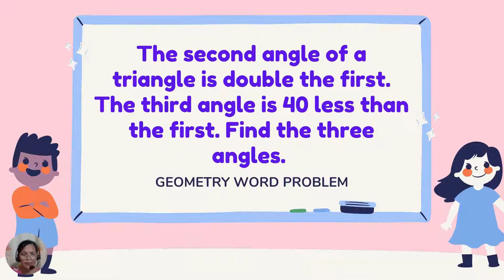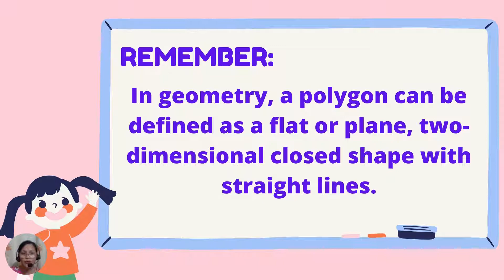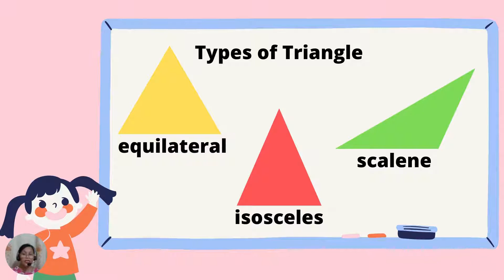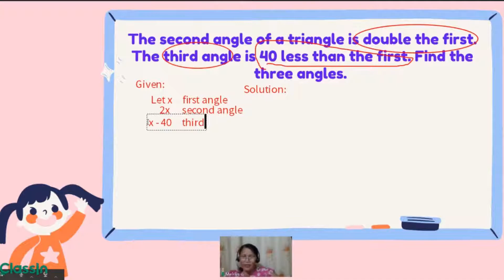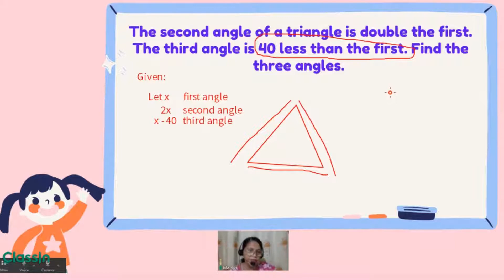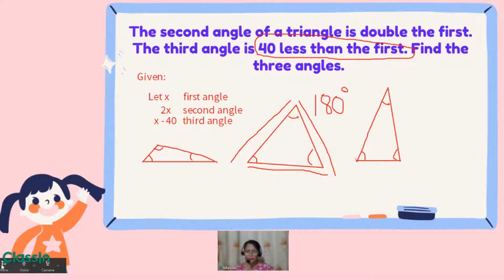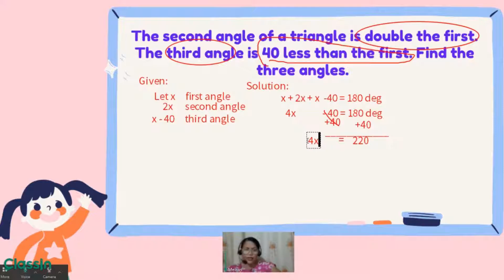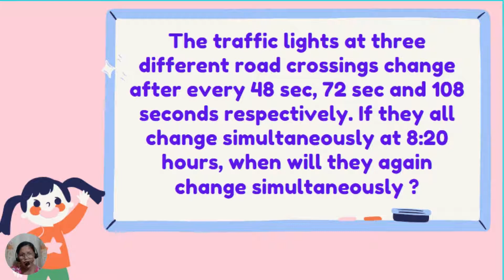Part 1-GEOMETRY WORD PROBLEM- (Angle of Triangle) Detailed Steps ]] Teacher Mathrix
This video about Word Problem involving Geometry is applicable to high school math and college basic math. This might help you solve  mathematical word problems in easy way. I am trying to explain the steps as much as I can so that you can easily understand the concept of solving problems.
The steps are detailed. I hope guys understand easily. Thank you so much.